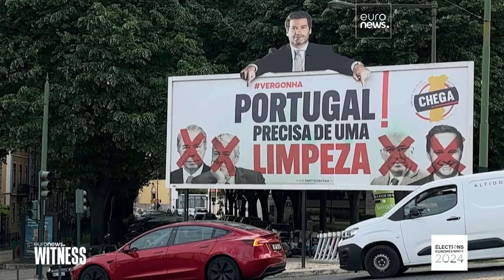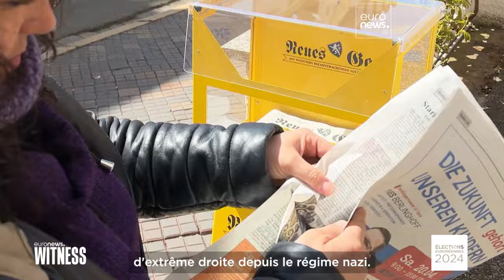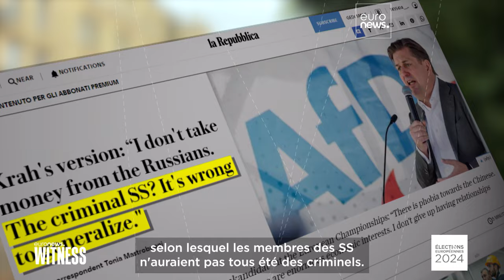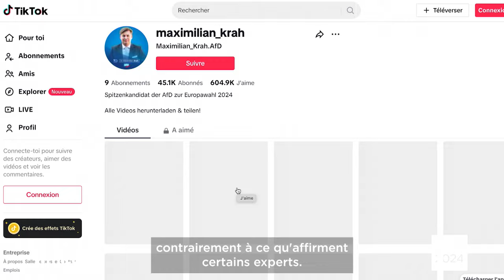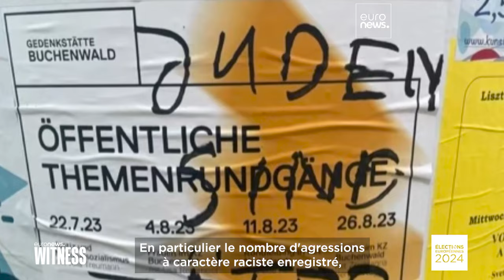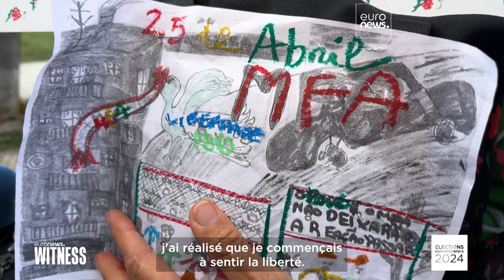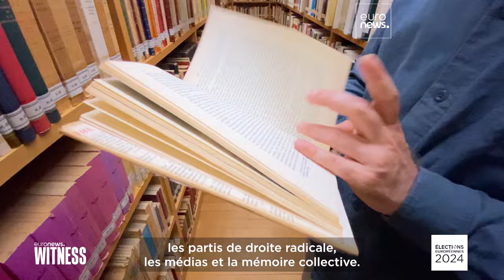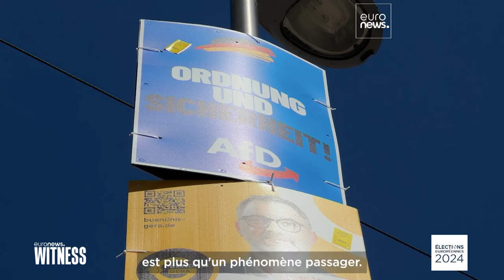L'extrême droite va-t-elle l'emporter lors des européennes ? Exemple en Allemagne et au Portugal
L'extrême droite gagne du terrain en Europe, mais pourra-t-elle bousculer les équilibres, lors des élections européennes? Reportage en Allemagne et au Portugal, dans ce numéro de Witness.